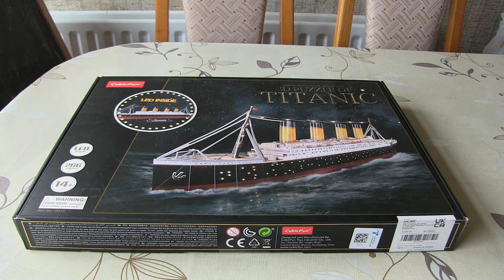CubicFun 3D Puzzle. R.M.S TITANIC